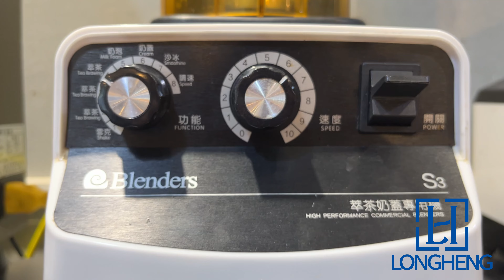A new generation of high-power blender, a good tool for making yogurt